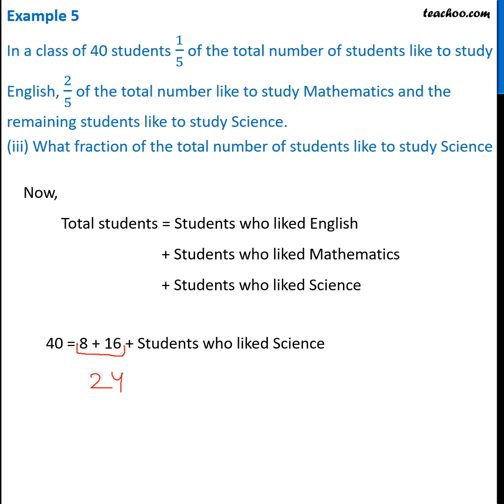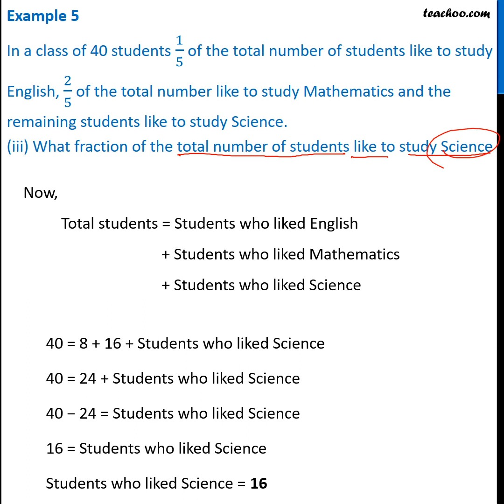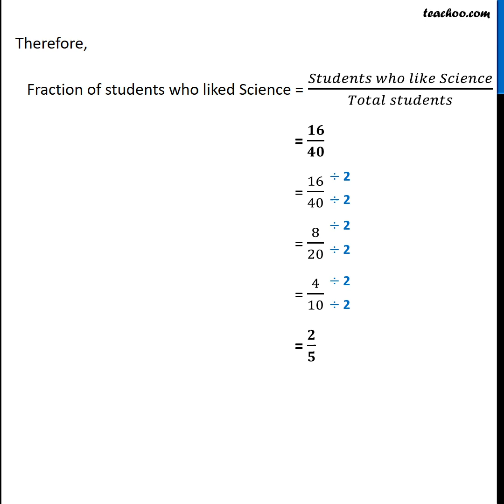Example 1 (iii) - In a class of 40 students, 1/5 of the total number of - Teachoo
Get solutions to all questions of Fractions and Decimals Class 7 You can also find all Maths solutions for Class 6 to 12 And solutions and videos for all subjects of class 6 to 12 — Download Teachoo App: Android IOS — Our SOCIAL MEDIA PROFILES ➡️ Instagram ➡️ LinkedIn ➡️ Twitter ➡️ Facebook — Teachoo is your go-to resource to learn anything. For school students, we provide the most organised content for all subjects for Classes 6 to 12. And for non-school students, we teach Excel, Tax Filing, Accounting, Finance and English speaking. Tags